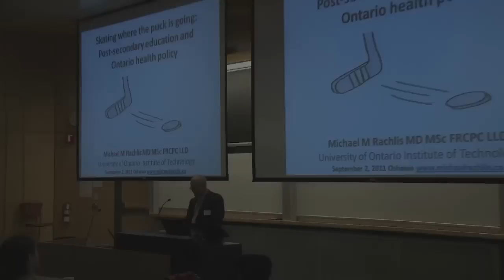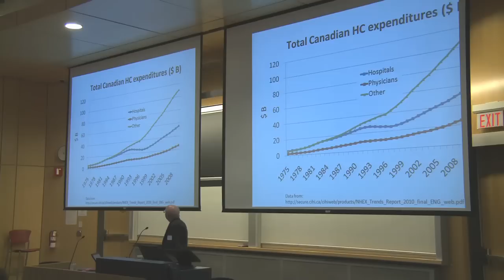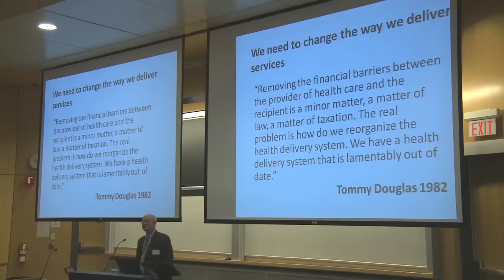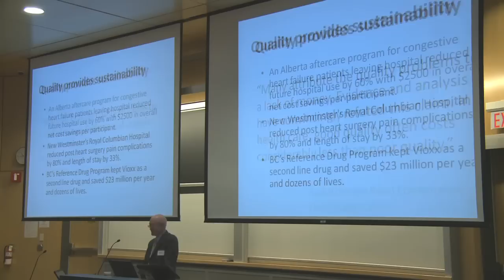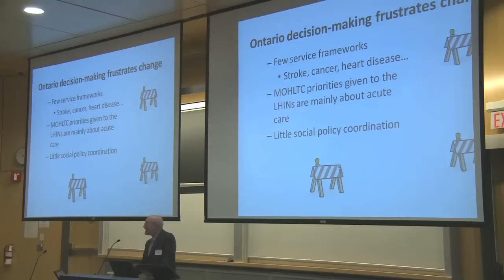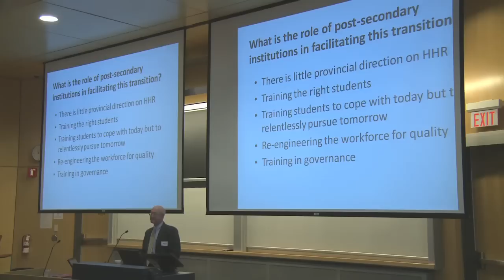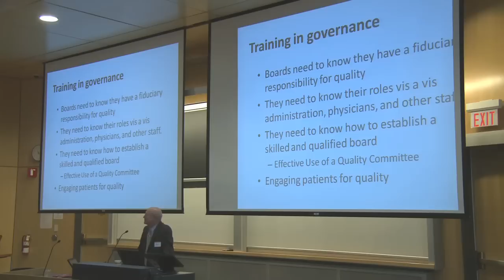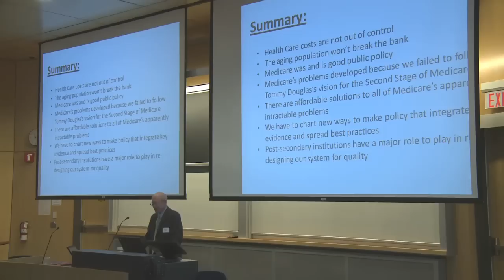Skating Where the Puck is Going: Post-Secondary Education and Ontario Healthy Policy